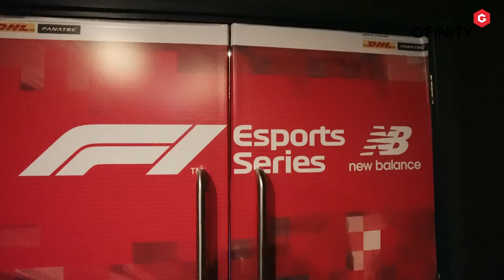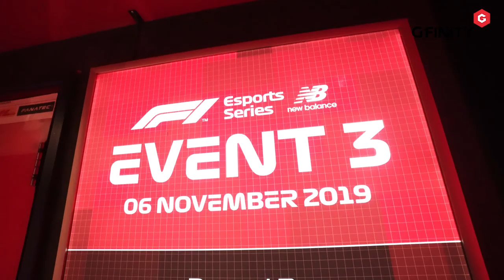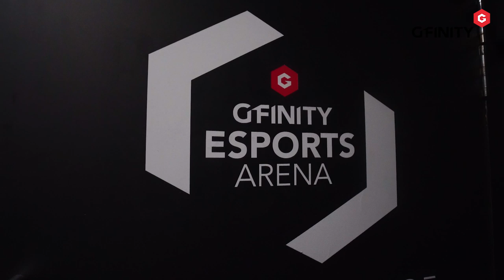Gfinity PLC creating 'exciting, groundbreaking esports content'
On set at the F1 esports New Balance Pro Series, Gfinity (LON:GFIN) CEO Graham Wallace says they work across the full spectrum of the esports landscape, working with games publishers, sports rightsholders, media companies and commercial brands.

''We're at an inflection point in the development of the gaming landscape'', he says.

Global head of content Amanda Lawson explains that esports is a perfect way to get a younger generation involved in brands and consuming content.

''It's such an exciting sector to work in''.